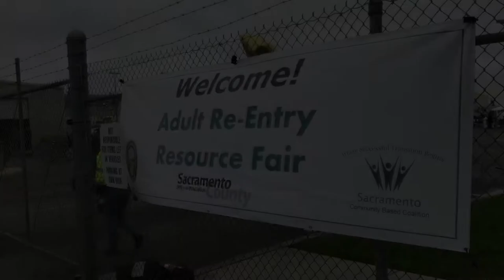2017 Resource Fair Benefits Sacramento Parolees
Hundreds of individuals formerly incarcerated in the Sacramento area had the opportunity to attend a resource fair just for them. They learned about services and resources available to help them make a successful transition back into society.